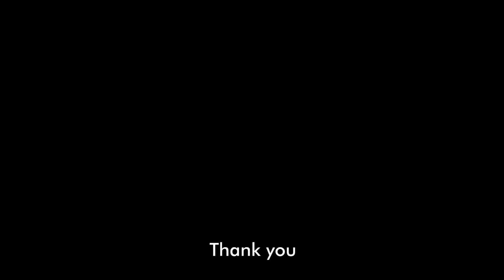KRYA Inventor Wannabe 2023 - The Wright Brothers with Katharine Wright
Portrait by Delmond Osyan Sudilan, Daniel John Wu, & Caitlyn Winata.
Grade 3, Santo Nicholas School, Medan.

The Wright Brothers with Katherine Wright
In today's world, planes allow fast and practical air travel for passengers traveling around the world.

Fascinated by a helicopter toy that was powered by a rubber band to twirl its blades and its mechanics, the two brothers hoped to one day build a flying machine big enough to hold them both.

Yup, they are the Wright Brothers.

The Wright Brothers faced two obstacles in doing the invention. First, no one had previously built and flown a manned, powered airplane. Second, they had to convince the world they had flown. But, with their sister, Katherine, they convinced themselves that it was possible.

Nowadays, people can easily access the world by riding on an airplane. Thank you The Wright Brothers.